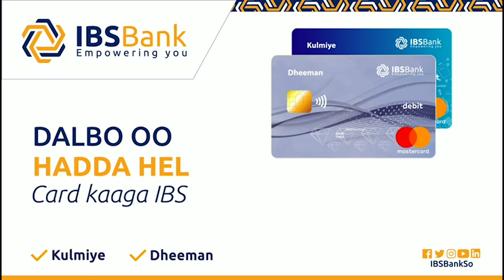Bacdaada dhuuqso Baalweyntaada yaa lagaa boojoynin Heestii Abwaan Maki Xaaji Banadir Wacdaraha Aduun